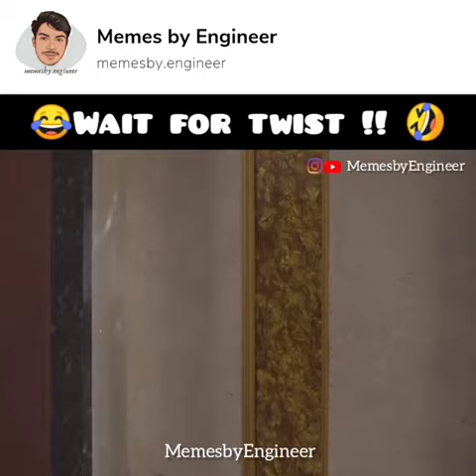Wah kya sence hai axe ted ad meme video | maza ayaa 2021 memes 🤣